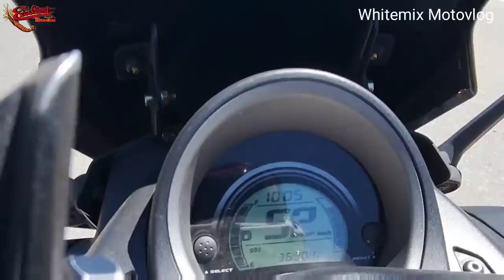HINDI HADLANG ANG ESTADO SA BUHAY ANG MAHALAGA MASAYA TAYO NA NABUBUHAY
whitemix motovlog